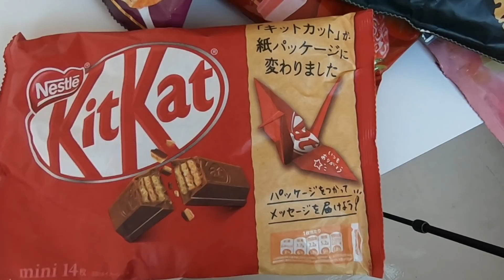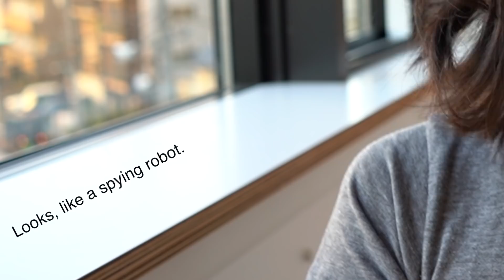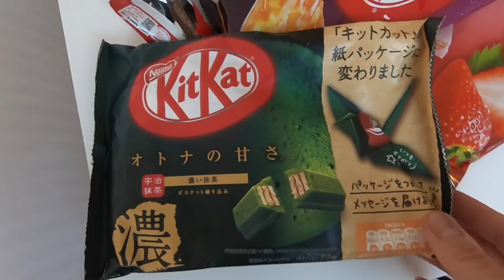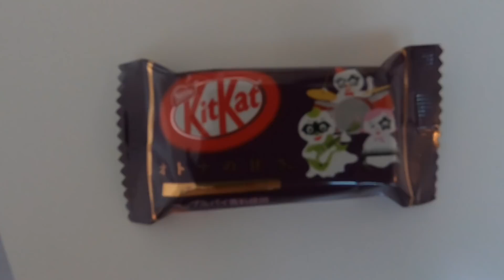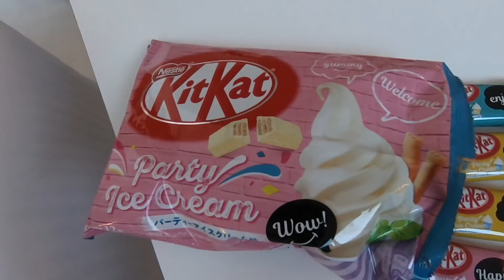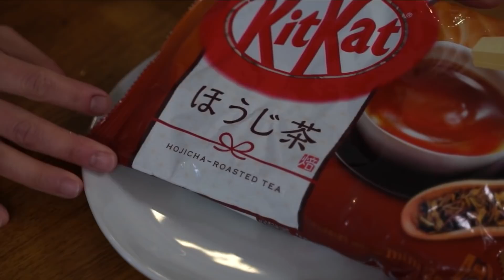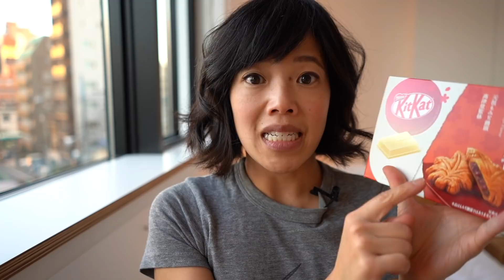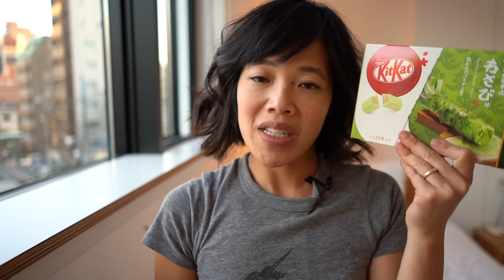MEGA Japanese KitKat Taste Test in Japan 16 FLAVORS -- special origami KitKat -- How to Fold a Crane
This might be my biggest Japanese KitKat taste test to date -- 16 flavors! -- including the special origami series where the packaging becomes origami paper. 😮

You've made it to the end -- welcome! Comment: "Give thanks.❤️"